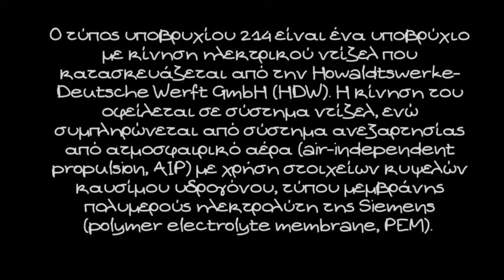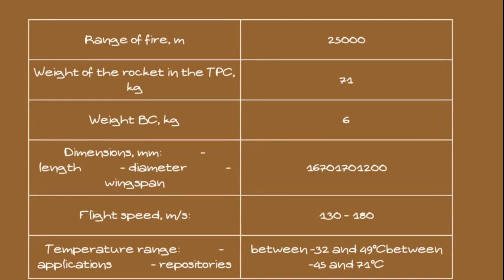Κώστας Γρίβας, Δεν έχουν ελπίδα οι Τούρκοι στο Αιγαίο. Ο Κομβικός ρόλος των Rafale και τα υποβρύχια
Έχουν γίνει σημαντικές κινήσεις ισχυροποίησης της αποτρεπτικής ικανότητας της χώρας μας το τελευταίο χρονικό διάστημα δηλώνει ο καθηγητής της σχολής Ευελπίδων Κώστας Γρίβας

Κινήσεις που δίνουν μεγάλη υπεροπλία στην χώρα μας σε συγκεκριμένους τομείς και των τριών όπλων συμπληρώνει ο καθηγητής. Κορωνίδα όλων των κινήσεων η απόκτηση των Rafale που ακόμα και σε μικρούς αριθμούς των 6 ή 12 (έξι έχουμε τώρα, 12 στην αρχή του επομένου έτους) μπορούν να κάνουν την διαφορά και να στείλουν ένα ισχυρό μήνυμα αποτροπής στην άλλη πλευρά του Αιγαίου

Μεταξύ άλλων ο καθηγητής επισημαίνει

Λοιπόν εδώ λοιπόν παρόλο που υπάρχουν πάρα πολλά πράγματα που μπορεί να κάνει η Ελλάδα και πρέπει να γίνουν μέσα στα επόμενα χρόνια και παρόλη τη μεγάλη προσπάθεια που κάνουν οι Τούρκοι, την επικίνδυνη προσπάθεια με την ανάπτυξη δικών του συστημάτων, η χώρα που πραγματικά καινοτόμησε και εισήγαγε νέα δεδομένα στην εναέρια μάχη της περιοχής, αλλά μετέπειτα και στην αεροναυτική και στη χερσαία ήταν η Ελλάδα και σε μεγάλο βαθμό έπαιξε πολύ σημαντικό ρόλο η αγορά τον Ραφάλ.

Πρέπει να το δούμε ως ολότητα ενοποίησης των συστημάτων και το Rafale σου επιτρέπει την ενοποίηση της αεροπορικής σου δύναμη σε μία ολότητα και τι εννοώ να πούμε πόσα έχουμε μέχρι στιγμής έχουμε έξι μεταχειρισμένα μεν αλλά της τελευταίας έκδοση πού είναι η πιο προηγμένη που υπάρχει και περιμένουμε και άλλα 6. Η είσοδός τους σε υπηρεσία θα γίνει πολύ σύντομα δηλαδή κανονικά βάσει των αρχικών χρονοδιαγραμμάτων πρέπει να αρχίσει τον Αύγουστο το Σεπτέμβριο και μέχρι το Δεκέμβριο ή τον Ιανουάριο με έχουμε σε υπηρεσία 12 Rafale

Πέραν της πολύ ισχυρές, πολύ μεγάλες τους ικανότητες ως αεροπλάνο, έχουν ένα στοιχείο που είναι μοναδικό, που δεν έχει υπάρξει στο ελληνοτουρκικό περιβάλλον και δεν το έχουνε οι Τούρκοι. Αυτό είναι αυτό είναι η δυνατότητα να λειτουργούν να κάνουν βολές το με στοχοποίηση μέσω datalink, μέσω δεδομένων. Δηλαδή το ιπτάμενο ραντάρ το δικό μας, το Ariel λοιπόν να εποπτεύει όλο τον ελληνοτουρκικό χορό μέχρι σε βάθος μέσα στην Μικρά Ασία, να περνάει μέσω ζεύξης δεδομένων τα στοιχεία στοχοποιήσεις και εκεί να επιλέγεται ο στόχος

Εξαιρετικά σημαντική είναι και η παρουσία των Ελληνικών υποβρυχίων Τ214 τονίζει ο καθηγητής αλλά και των νέων βλημάτων που έχει πλέον το Ελληνικό πολεμικό ναυτικό. Θυμίζουμε ότι ο τύπος υποβρυχίου 214 είναι ένα υποβρύχιο με κίνηση ηλεκτρικού ντίζελ που κατασκευάζεται από την Howaldtswerke-Deutsche Werft GmbH (HDW). Η κίνηση του οφείλεται σε σύστημα ντίζελ, ενώ συμπληρώνεται από σύστημα ανεξαρτησίας από ατμοσφαιρικό αέρα (air-independent propulsion, AIP) με χρήση στοιχείων κυψελών καυσίμου υδρογόνου, τύπου μεμβράνης πολυμερούς ηλεκτρολύτη της Siemens (polymer electrolyte membrane, PEM).